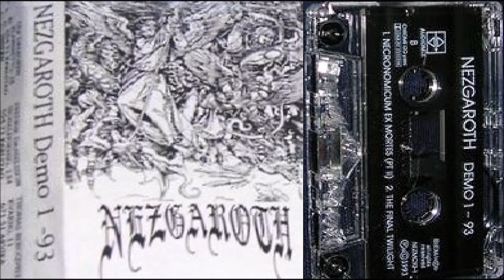Nezgaroth [SWE] [Gothic/Doom] 1993 - Demo 1 (Full Demo)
00:00  1. Postbellum
08:36  2. The Vast Plains of Nifelheim
16:30  3. Necronomicon Ex-Mortis (Part II)
25:54  4. The Final Twilight